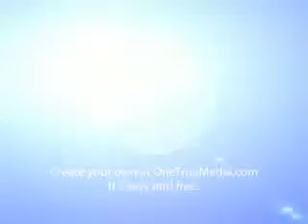Katniss and peeta forever and always chapter 22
I love Gale, but I also love Peeta! This must be what a love triangle is, I've always wanted to be in one but I never knew it was this complicated! I decided to just shake the thought out of my head and go swimming. I slipped my goggles on and jumped into the pool, I looked over and saw Peeta and Prim sitting on the bottom making faces at each other. They both came up laughing and got out, then walked over to Carter, Felix and Gale. I was the last one in the pool, but I didnt get out. Instead I tuned into their conversation. "So Gale, are you gonna do it tommorrow?" Peeta asked. Gale nodded, "Yep I hope Katniss will." "Yeah it would be a shame if she didn't." Prim said. What were they talking about, what were they gonna do to me? "Well I wish you luck, dude." Felix said. Carter patted him on the back and they all headed back to the pool. I started swimming like I wasn't paying attention to them, and they all jumped in at once and splashed me. But they conversation wouldn't get out of my head. What were they helping Gale plan?  Why were they keeping it a secret? I couldn't get any sleep that night, I felt like a zombie in the morning. As soon as I was done fixing my hair and getting dressed, Prim pulled me out the door. "But I need to eat breakfest!" I called. "Thats where we are going!" She called back. She pulled me into the middle of the meadows and I saw Gale standing next to a table with two chairs. He pulled out one and I sat down as he pushed me in. Then he went and sat across from me. Felix came out dressed in a tuxedo and he asked, "What would you like to eat this morning?" As he got out a notepad and pen. "Do you have pancakes?" I asked. Felix nodded and wrote down pancakes then he looked at Gale. "Pancakes." He said. "Ok, what do you want to drink?" "Milk." we both said at once. He wrote it down and said, "I will give this to Peeta, and Carter will bring you your food. Then he left me and Gale alone so I asked, "What is this all about?" "I can't treat my girlfriend to breakfest?" "Well how did you get everybody to do this?" "You'll see." was all he said. Then Carter came out with the food, with Peeta following him. "Here are your pancakes." He handed me and Gale the pancakes. "And here is the milk." Peeta handed it to both of us, then he walked over to Gale and slipped something in his hand and walked away. Peeta looked at me and smiled then went and stood behind me with Prim, Carter, and Felix. We sat there in silence doing nothing, then Peeta whispered in my ear, "You have to take the first bite." It sent a tingling sensation up my spine, I took a bite and Gale smiled and started eating. It took us about 20 minutes to eat, and I talked about how my life was going and I asked him how his was. "Well my life isn't complete yet." he said. "What do you mean?" He got up out of his chair, and down on one knee. "Katniss, will you marry me?" That must have been what Peeta gave him. I was so caught up in the moment that I said, "Yes." I didnt even think about how it was gonna effect everybody. He smiled and got up and hugged me. He looked me in the eyes and kissed me passionatley, like the whole world just vanished. Someone coughed and we pulled away, it was Peeta. "I'm glad that you guys are happy, but please get a room." He put on a fake smile, nobody noticed that it was fake except me. Everyone laughed, and I used a fake laugh. I forgot all about Peeta! He must hate me right now, but then his words from a couple days ago echoed in my head. 'I love you. I will always love you, no matter what.' But I think I broke Peeta's heart forever this time.